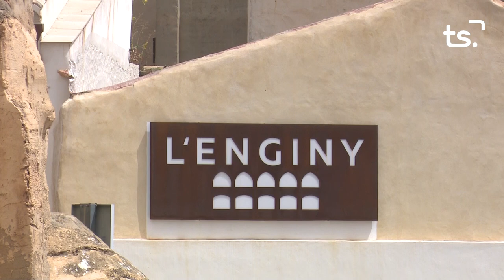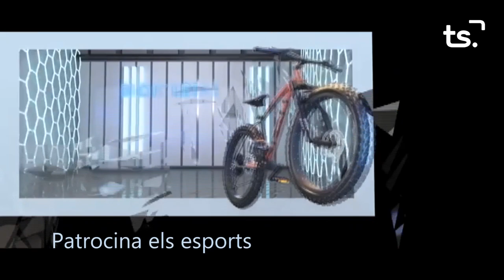INFORMATIU 2023 12 26